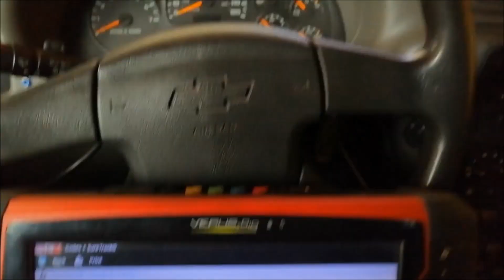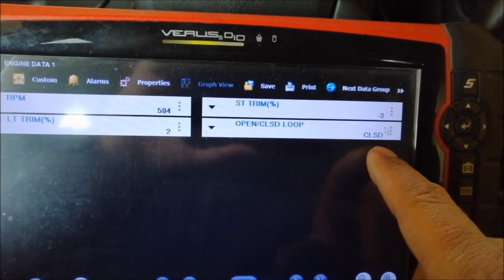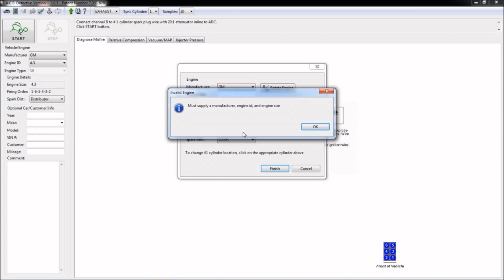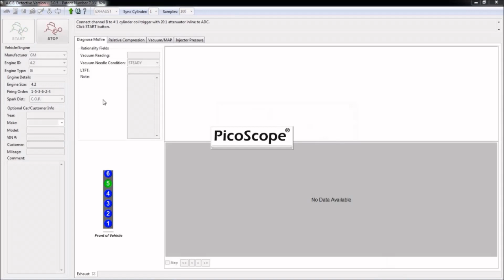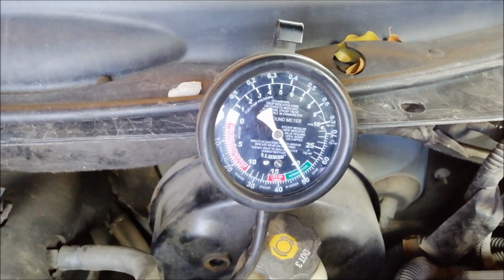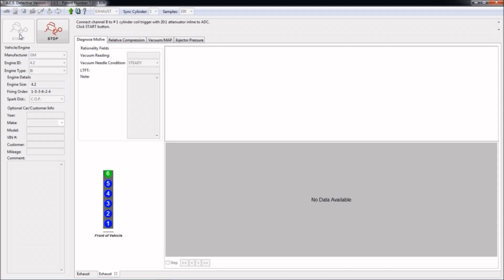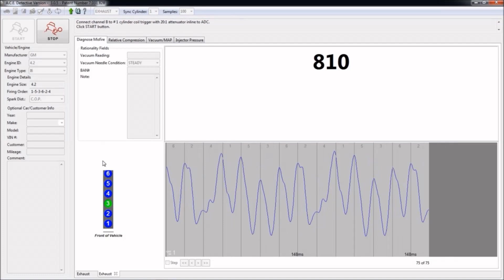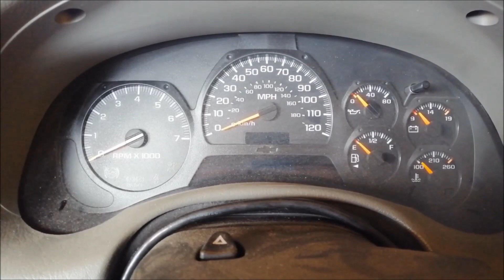2005 Chevrolet Trailblazer - Misfire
Visítalos y diles que Auto-Tech te envio.